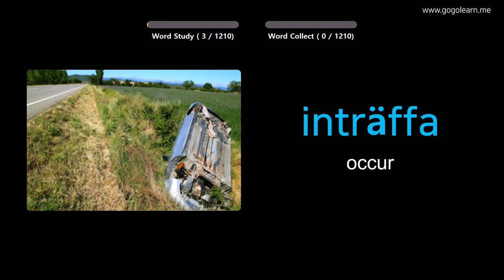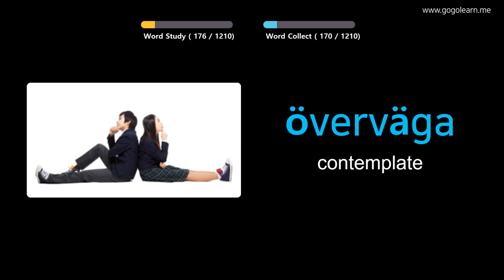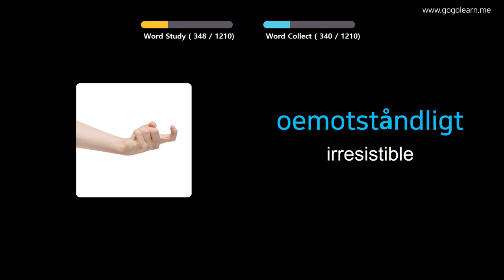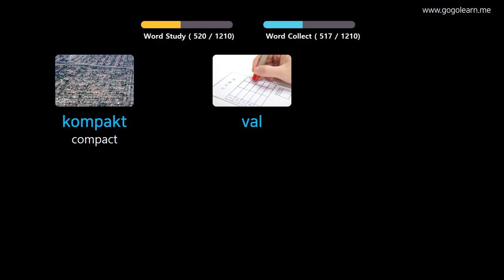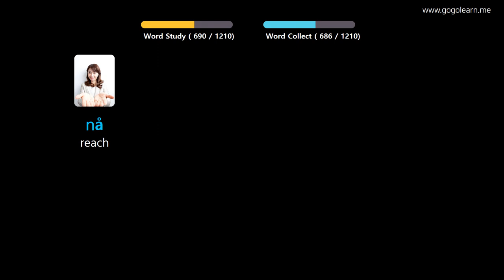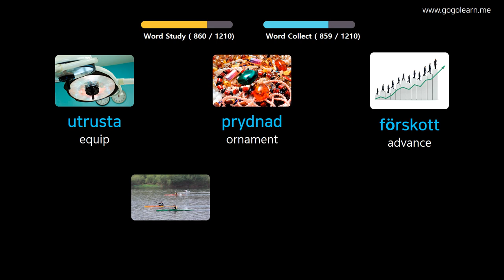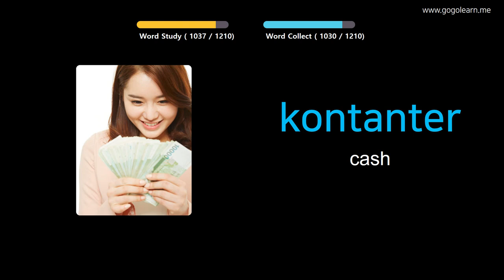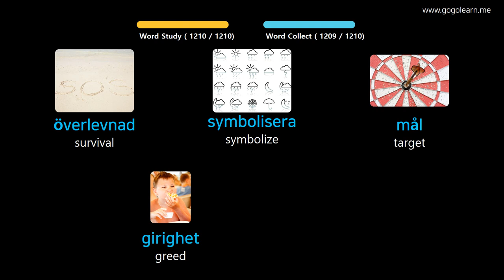Learn Swedish Through Pictures |Swedish Vocabulary Student | Golearn